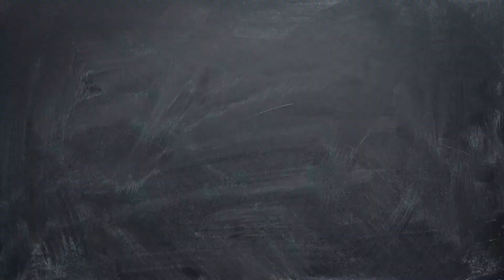Teaser Onderwijscafé 12 februari 2020